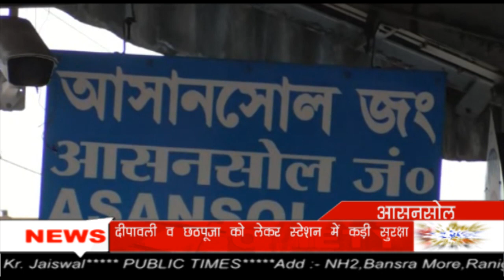Asansol Railway Station में दीपावली और छठ महापर्व को लेकर भीड़ बड़ी, RPF की कड़ी निगरानी